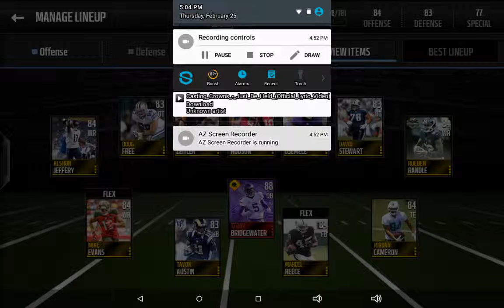jordan cameron redems himself